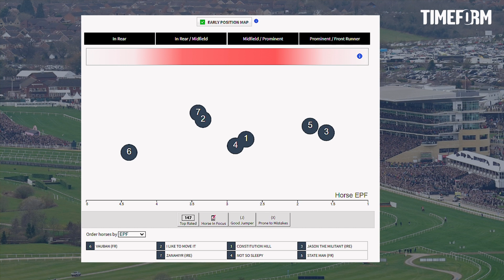"He's nicely treated, and has a great record on the ground" | Cheltenham Festival: Day One Preview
The Cheltenham Festival is finally here! Dave Ord is joined by Ben Linfoot and Matt Brocklebank as they look ahead to the opening day of The Cheltenham Festival and pick out their best bets!

0:00 Introduction
0:56 Sky Bet Supreme Novices' Hurdle
04:34 Sporting Life Arkle Novices' Chase
08:24 Champion Hurdle
13:27 Mares Hurdle
14:31 Day One Best Bets